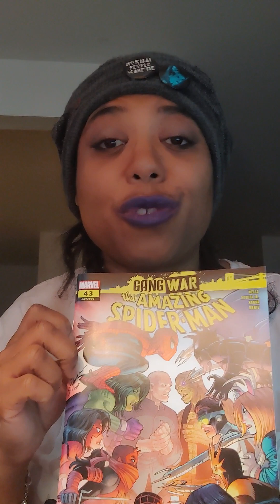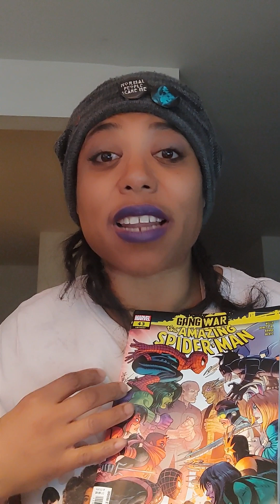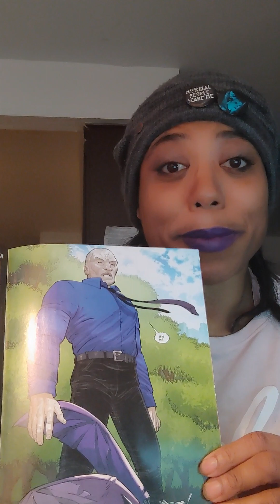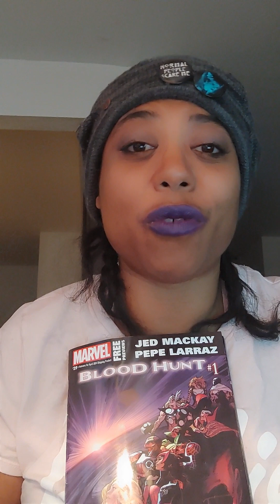The Amazing Spider-man's Gang War Ends!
Join me as we review The Amazing Spider-man Gang War issues : #143 and #144. Who wins it all?